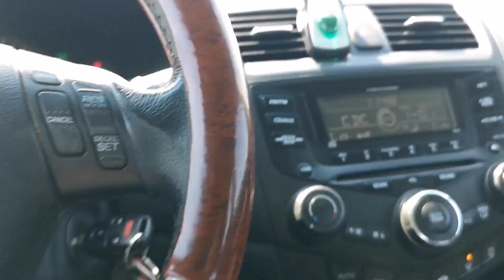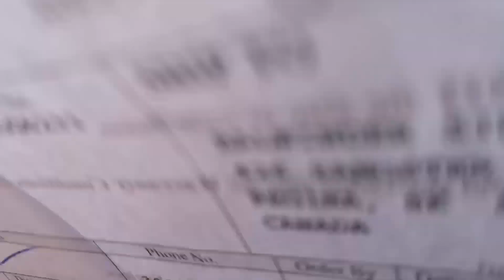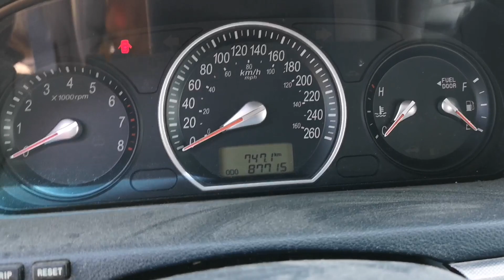Salvage Auction Chon Pehli Vaar Car Buy Kiti- Right or Wrong decision??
I just bought a 2008 Hyundai Sonata GLS
its a total loss vehicle but I got it cheap